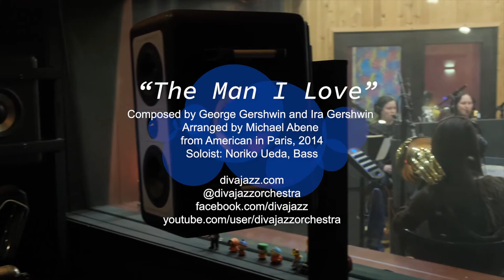The Man I Love Sample - DIVA Swings Broadway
From The DIVA Jazz Orchestra 2022 recording - The DIVA Jazz Orchestra Swings Broadway. Recorded at Red Rock Studios in Saylorsburg, PA.

Alexa Tarantino - alto
Mercedes Beckman - alto
Roxy Coss - tenor
Laura Dreyer - tenor and video editing
Leigh Pilzer - bari

Liesl Whitaker - lead trumpet
Jami Dauber - trumpet and manager
Rachel Therrien - trumpet
Barbara Laronga - trumpet

Jennifer Krupa - trombone
Sara Jacovino - trombone
Leslie Havens - bass trombone

Sherrie Maricle - drum set ad music director
Tomoko Ohno - piano
Noriko Ueda - bass soloist

Michael Abene - arranger